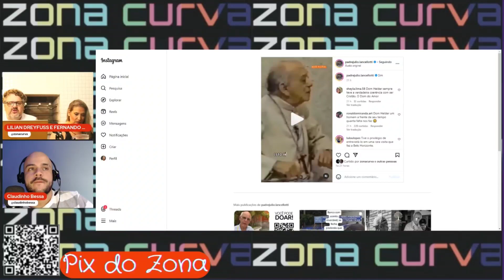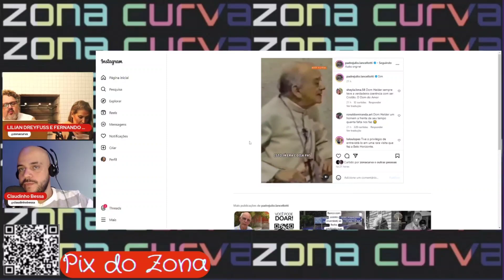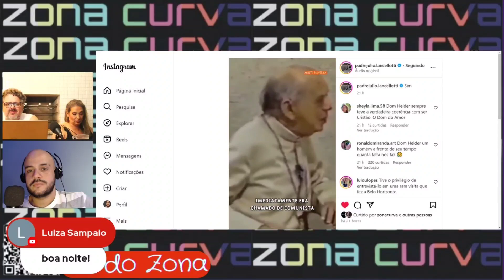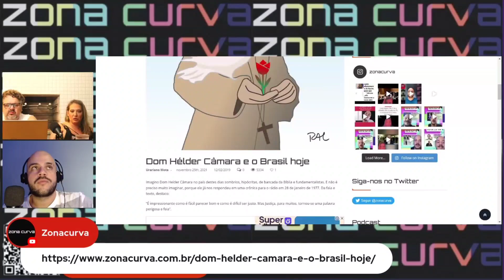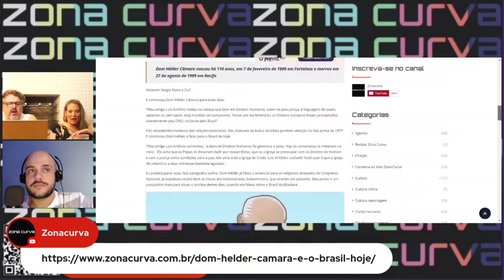Padre Júlio Lancelotti sofre perseguição e é alvo de CPI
Leia o texto do escritor Urariano Mota sobre Dom Helder Câmara (citado no vídeo):

Assista.